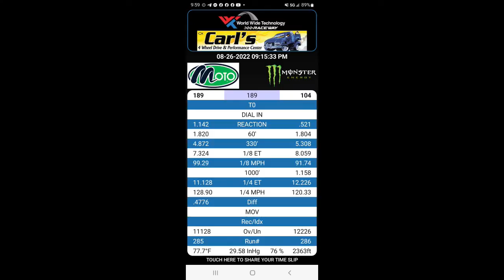Midnight Madness August 26 2022 Race 2 Wife and GoPro Video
DA down another 300ft. Still on my 3.625 pulley from Whipple. Not seeing 12lbs of boost. Best I seen from 1/2 is 10lbs rest of the time its peaking at 8ish

2nd start I was lazy on the tree. Swore I was asleep.

Performance Mods:
RGR Sleeved Predator Short Block (Callie Rods, Diamond Pistons, and Darton Sleeves)
OPGs and Crank Sprocket
Gen 5 Whipple Supercharger (132MM Throttle and Whipple CAI)
Mantic Triple Disk Clutches
Tick Performance Level 2 T56 Magnum XL (Cryo Treated, Micro Polished, Billet Front Plate with High Flow Transmission Pump, Powder Coated)
Kooks Long Tub 1 7/8
Kooks “Free Flowing” X-Pipe
ID1300 Fuel Injectors
Fore Innovations Triple Hat Fuel System
DSS 2000HP Axles
Steeda Vertical Links Derlrin Bush
Weld Laguna 17x10 Beadlock Wheels
Weld Laguna 20x5 Wheels
Base Model Mustang GT Rear Brake SWAP
DSS Single Piece Driveshaft
MT ET Street R 305\45\17
TIG Vision Ice Tank Trunk Mount
2020 Shelby GT500 OEM Exaust
FRPP 4:09 Gears
JLT 3.0 Passenger Oil Separator JLT-3030P-B
BMR Cradle Lockout Kit CB005H
Steeda Differential Bushing with BMR Differential Hardware upgrade Kit (Steeda 555-4442 and BMR RH017)
BMR Suspension TR005H 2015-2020 Mustang Double Adjustable Rear Toe Rods (Black Hammertone)
BMR CB762H Mustang Coupe 4-Piece Rear IRS Bracing System - Black Hammertone (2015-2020 Mustang S550)
Steeda Mustang Rear Lower Control Arm Spherical Bearings (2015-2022)
Product ID: 555 4117
BMR Chassis Jacking Rail Super Low Profile CJR002R
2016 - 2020 GT350 Heat Extractor Hood (GT500 Style)
Lund Tuning and HPJ Performance

Appearance Mods:
Quik-Latch QL-38 Hood Pins(On Old Hood)
Quik-Latch QL-25 Red Fender Pins
Redline Tuning Hood Struts 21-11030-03
UPR 3025-02 Billet Oil Drain Plug
Fathouse Fab S550 Coolant Tank
Whipple Boost Gauge
Lund Racing NGauge
Ford Performance Racing Coil Valve Covers M-6067-50BK

Fastest Pass:
Reaction:       1.067
60:                 1.635
330:               4.381
1/8th:            6.657
1/8th MPH:  108.44
1000:             8.557
1/4th ET:       10.195
1/4th MPH:  140.50